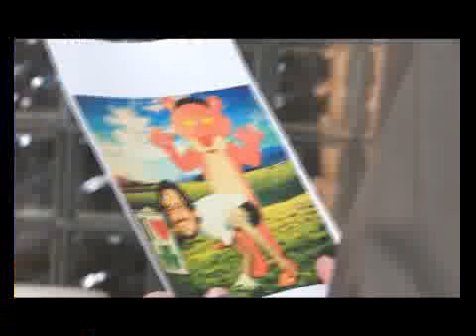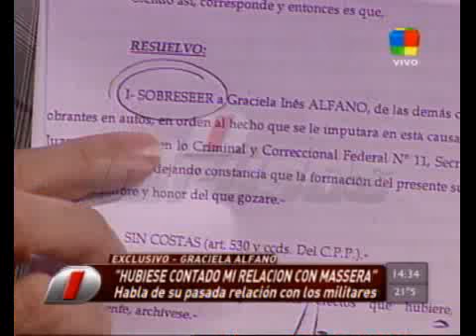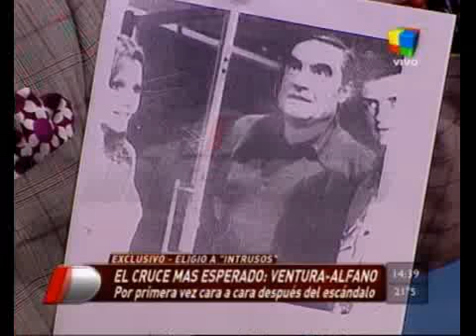DURO DE DOMAR - REENCUENTRO VENTURA - ALFANO 12-03-13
DURO DE DOMAR - INFORME: REENCUENTRO VENTURA - ALFANO 12-03-13